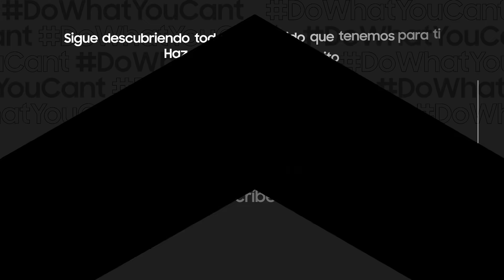Samsung - DespliegaTuMundo con GalaxyZFold2 5G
El trabajo hoy es mucho más efectivo con el GalaxyZFold2 5G, que te permite tener videollamadas mientras organizas a tu equipo al mismo tiempo. Además, podrás visualizar presentaciones en su pantalla ampliada, ¡la más grande de la familia Galaxy!
Despliega tu trabajo con la libertad que siempre quisiste. DespliegaTuMundo con Galaxy Z Fold2 5G